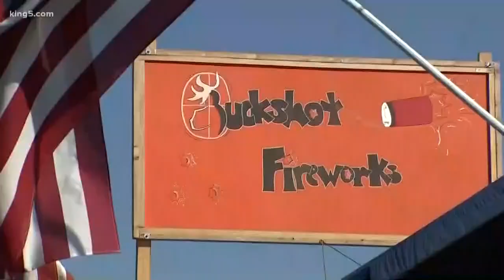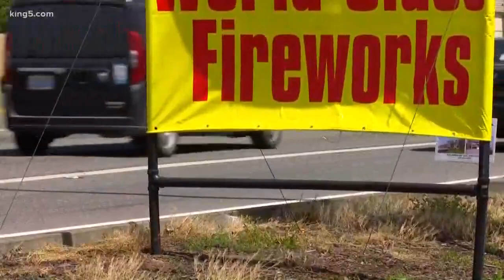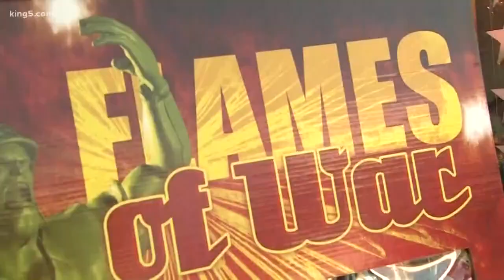South Snohomish County Fire Dept. proposes firework ban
One vendor wants the county to focus on education efforts first